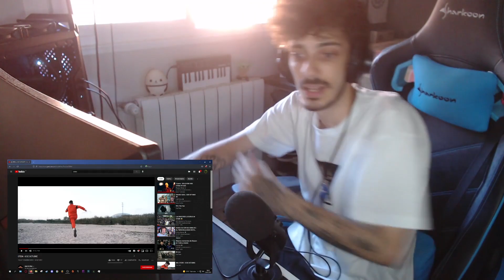[REACCIÓN] OTEIN - 8 DE OCTUBRE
MI CANCIÓN

MI PC:

Caja: Cooler Master MasterBox Q300P
Refrigeración: NZXT Kraken X52 240mm
Procesador: Intel Core i7-9700k
RAM: Corsair Vengeance LPX DDR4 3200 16GB
PLACA: Asus Prime B365M-A
FUENTE: Corsair RM850X V2 850W 80 Plus Gold Modular
GPU: MSI GeForce RTX 2060 Ventus OC 6GB